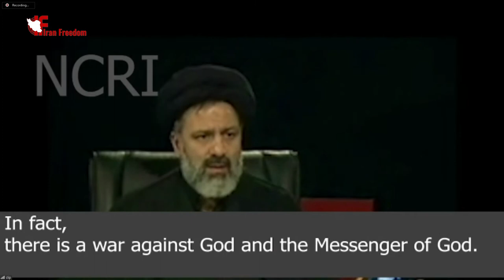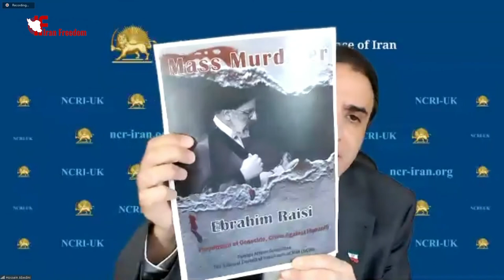Online Conference: Former MEK Political Prisoners Shed Light On Ebrahim Raisi’s Criminal Record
On Tuesday, June 8, a group of former Iranian political prisoners, members, and supporters of MEK, attended a conference held by the foreign affairs committee of the National Council of Resistance of Iran (NCRI), shedding light on the criminal record of the candidates of Iran’s sham presidential election, particularly Ebrahim Raisi. Mr. Hossain Abedini, the NCRI’s Representative Office deputy director in the United Kingdom, moderated this event.
These former political prisoners had personally witnessed or were the victims of the 1988 massacre of political prisoners in Iran. The primary candidate for the regime’s sham Presidential election is Ebrahim Raisi, Iran’s current Judiciary Chief, a member of the death commission. Raisi played a crucial role in the massacre of over 30,000 political prisoners, mostly members and supporters of the People’s Mojahedin Organization of Iran (PMOI/MEK).
In his opening remarks, Mr. Abedini referred to the intention of the regime’s Supreme Leader, Ali Khamenei, to consolidate his power by pulling Raisi out of the ballot box.